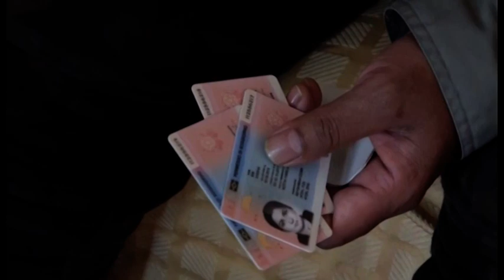Famiglia cacciata nel giorno di Natale, Tanti: "situazione monitorata dai servizi sociali"